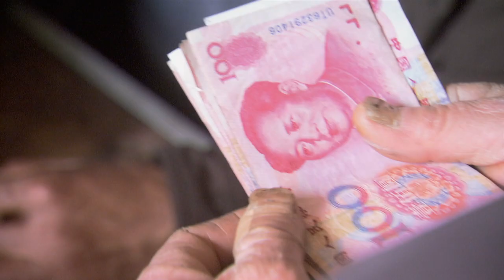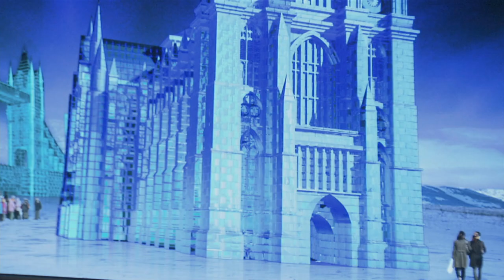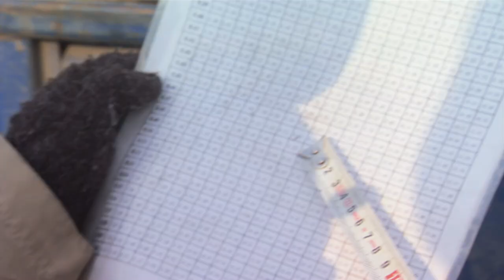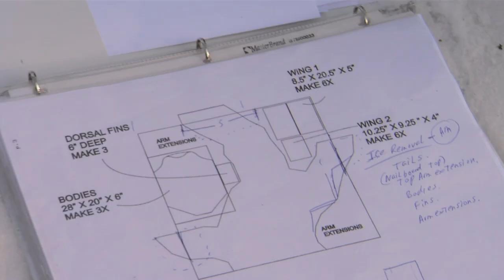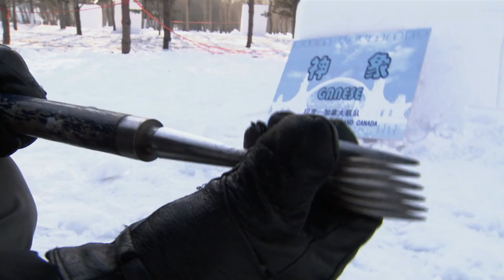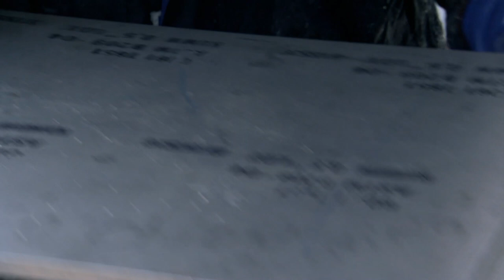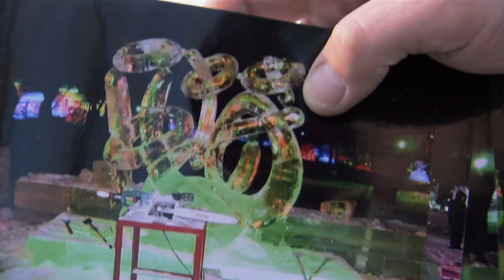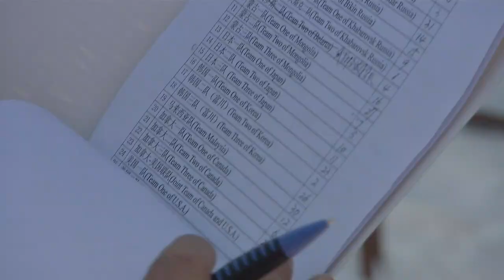Building China's Frozen Megacity: The Secrets Behind Ice Vegas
Every year one of China's most remarkable events takes place in the city of Harbin halfway between the North Pole and the equator. For five months of the year, the mercury rarely hovers above zero.  But if you live in Harbin you've got to love winter. The Harbin Ice and Snow Festival features three of the world's most astonishing attractions - Zhaolin Park the home of ice art, Sun Island the home of the snow expo and Ice and Snow World the biggest winter theme park on the planet. Get an inside look as Harbin's army of workers build a theme park bigger than Disneyland and follow some of the world's best ice and snow carvers in their gruelling quest for gold.